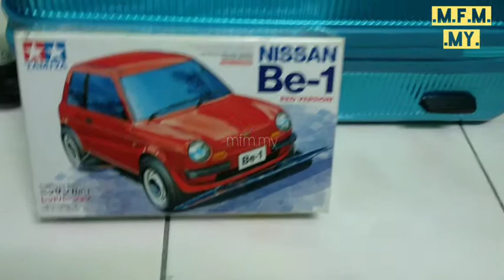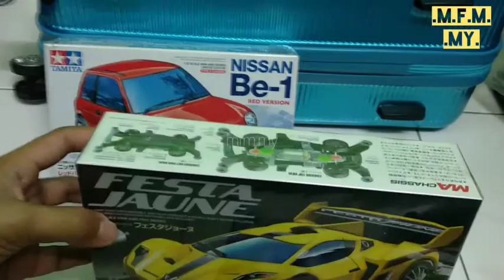TAMIYA & CROSS-FIGHTB-DAMAN Malaysia B1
Baru Angkut Barang Nostalgia Masa Zaman Kanak2 Dulu Untuk Jadi Koleksi